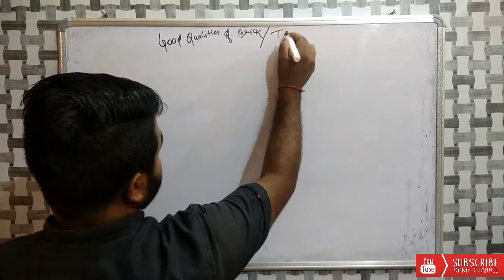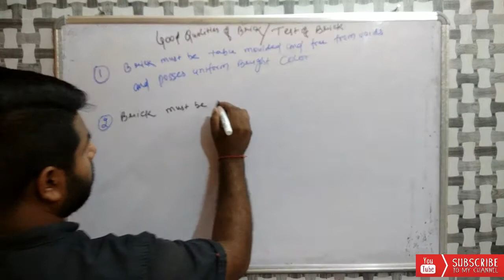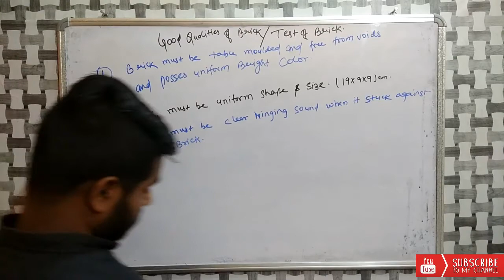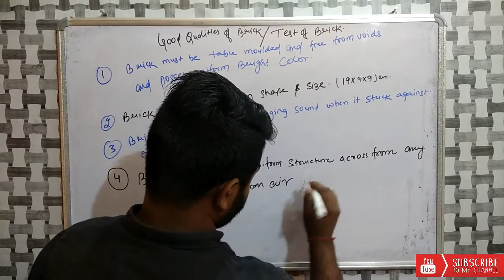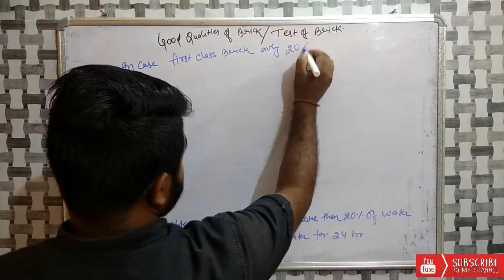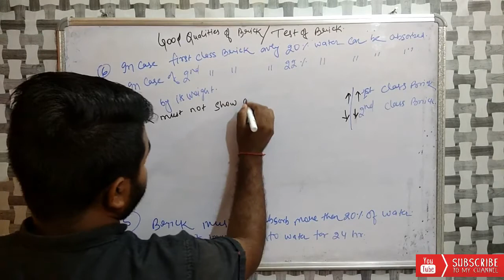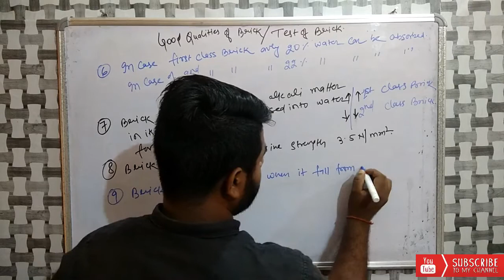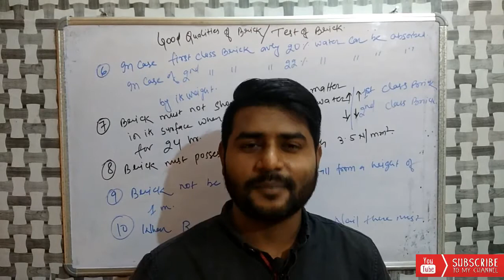How to choose good quality Bricks || How to check Quality of Brick at construction site | brick test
Hello
Dosto aaj mai aap ko brick ki test ke bare me btaunga aur brick me good quality kya honi chahiye uske bare me btaunga  ummeed krta hu aap ko psand aaye.

How to Measure Gunia for Building | compaction of soil on site | why compaction is necessary |

how to draw house plan step by step method | ghar ka plan kaise bnaye | 3 BHK flat drawing

what is bearing capacity | Bearing Capacity Of Soil | Bearing capacity of Different types of soil |

Causes of Failure of Concrete Structures| Why Buildings are Collapse| Causes of Buildings Collapse|

what is combined footing| what is spread footing| what is pile foundation| what is strap footing|

which brick is better for your house
cutting length of Ring/ Stirrup

how to calculate depth of foundation